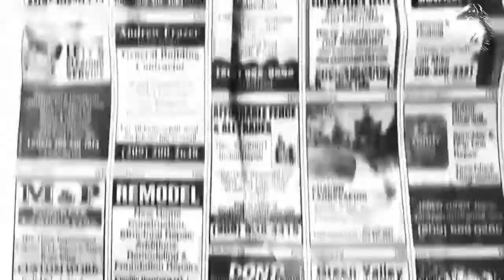K-Project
gorilla。ゴリラ

Stay tune, i will upload videos everyday. Thank you all for the support.

しばらくお待ちください。毎日動画をアップロードします。より多くのビデオを購読します。応援よろしくお願いします。